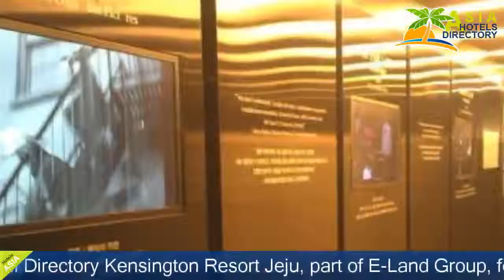Kensington Resort Jeju Hanlim - Jeju Hotels, South Korea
Kensington Resort Jeju Hanlim 3 Stars Hotel in Jeju ,South Korea Within US Travel Directory Kensington Resort Jeju, part of E-Land Group, features stylish apartments, each with stunning views of the ocean.
 Featuring tennis courts, it provides internet access at the business centre and free parking.
Fitted with modern dark wood furnishings, Kensington Jeju’s air-conditioned apartments are decorated with pleasant neutral shades and fabrics.
 Guests have the convenience of a well-equipped kitchenette and hot showers in the private bathroom.
For leisure, take a stroll about the shops in the resort or by the waterfront.
 Staff are on hand throughout the day to attend to guest requests and can provide business services.
Enjoy an intimate dining experience at the Korean restaurant, which offers a cosy environment and local specialities.
Located 4 km from Halim Port, Kensington Resort Jeju is 40 km from scenic Halla Mountain and a 45-minute drive from Jeju International Airport.

Hotel Location : 530, Hallimhaean-ro, Hallim-eup, zip 63024, Jeju ,South Korea